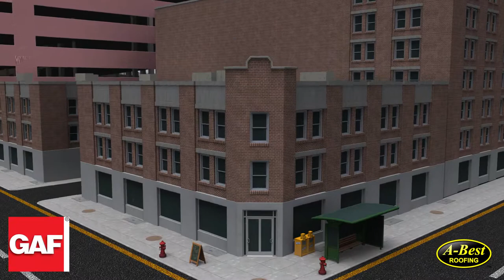GAF A-Best Roofing Animation | 3D Architectural Animation by Industrial3D | Industrial Animation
3D architectural animation by Industrial3D showing a roofing product animation.